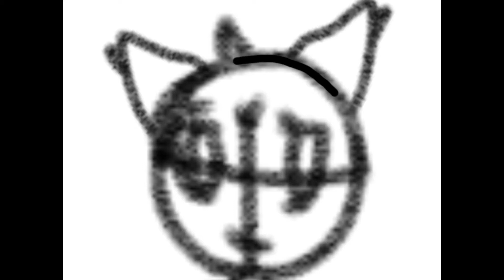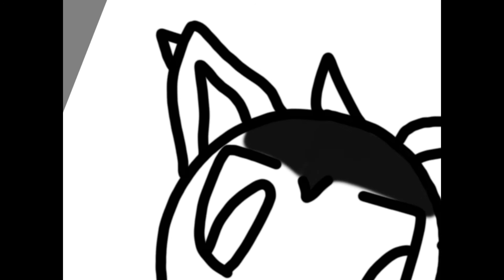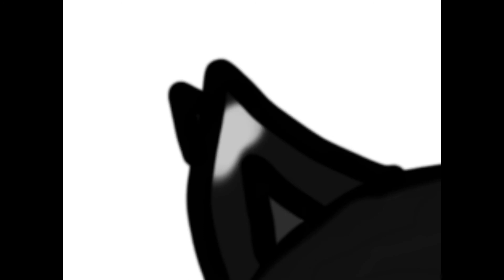Day 6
This is the 6th day of Aphcember